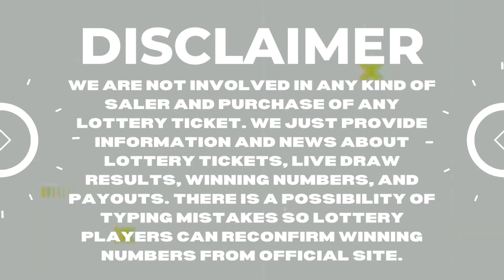Ohio Evening Lottery Draw Results Aug 28, 2023 - Pick 3 - Pick 4 - Pick 5 -Classic Lotto - Powerball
Today August 28, 2023, Find in this video the Ohio evening lottery live drawings results, Top payouts(prizes), and the latest winning numbers. These Ohio Evening lotteries' live drawings results are drawn in the evening time daily.

Find in this post, Pick 3 Evening, Pick 4 Evening, Pick 5 Evening, Rolling Cash 5, Classic Lotto, Powerball, Mega Millions and Lucky For Life live drawing lottery results, jackpot prizes, and winning numbers for today August 28, 2023, past 30 days.